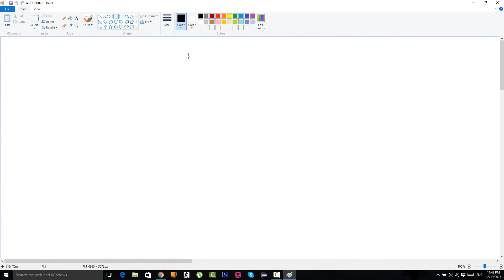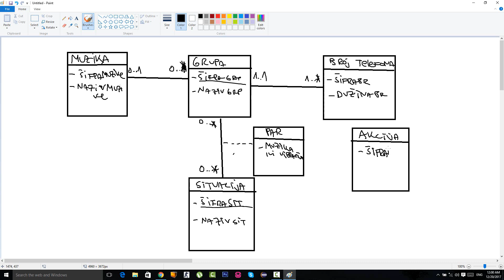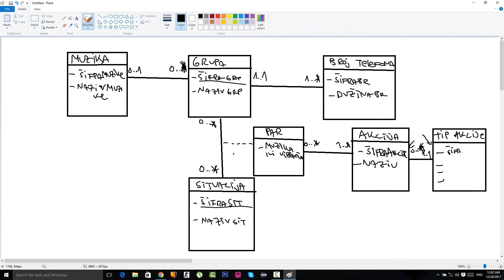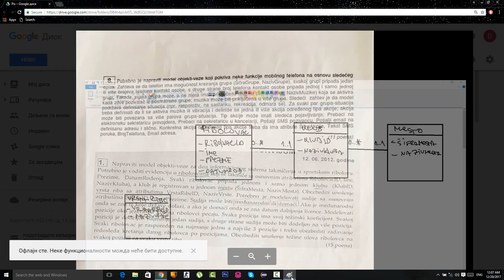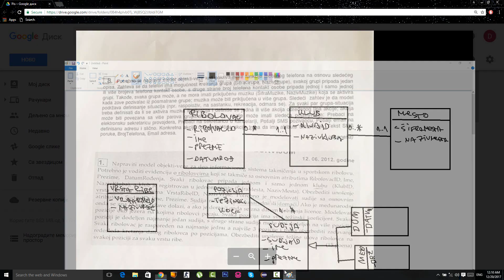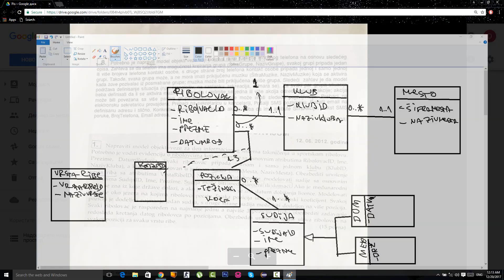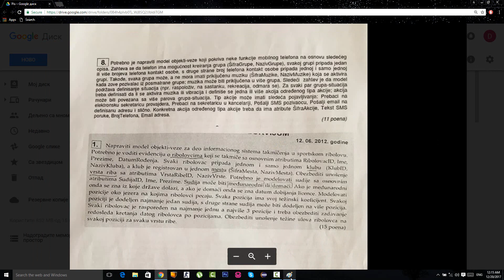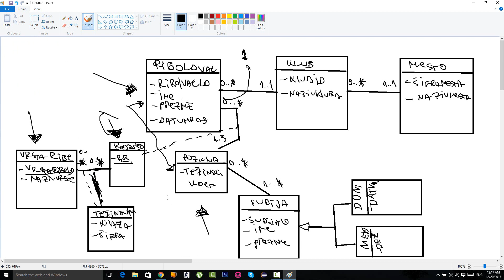Dijagram Klase rokovi (1)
OVDE KOD APARTMANA. FORA, moze da se gleda iz 2 ugla. UKOLIKO su prostorije u APARTMANIMA standardnih velicina, sto znaci u svakom apartmanu ista velicina i proporcija prostorija, ostaje ovakvo resenje kao na klipu. AKO NISU, onda ide asocijacija i ovi svi atributi iz prostorije idu u ASOCIJACIJU.